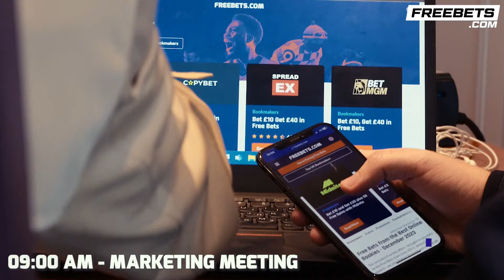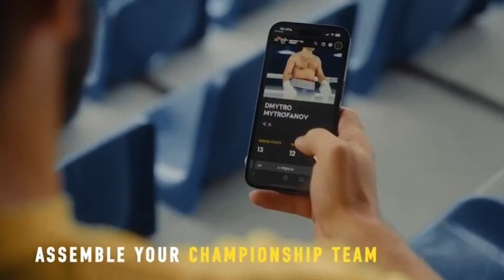Dave Coldwell GUTTED Reaction To Tyson Fury Postponement Vs Oleksandr Usyk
Boxing Social's Louis Hart spoke to Dave Coldwell, in association with Freebets.com. They spoke about the gutting postponement of Tyson Fury and Oleksandr Usyk, where they both shared their disappointment with the fight being off due to a cut from Tyson Fury.

0:00 Intro
0:30 Tyson Fury vs Oleksandr Usyk Off
2:30 Tyson Fury Conspiracies
4:00 What Should Oleksandr Usyk Do?
7:00 Does This Situation Suit Anthony Joshua?
9:00 Ending

🎲 | Bet £10, Get £30 in Free Bets and £10 in Free Spins with BetFred!

🟡 GET 100/1 ON FURY VS. USYK, Exclusively with PariMatch. | New Customers Only. Opt in, bet max £1 on Oleksandr Usyk OR Tyson Fury - To Win the Fight. No cash out. Enhanced odds paid in Free Bets, expire in 7 days. Offer valid from 10:00 UK time on 26/01/24 until 10:00 UK time on 05/02/24. Selected payment methods only. Click for T&Cs | Please gamble responsibly

🍻 | Will you be watching BuatsiAzeez and BennDobson this weekend? Enhance your viewing experience with a Forged Irish Stout and drink from your FREE Forged glass when you buy 24 cans! | Order by 4pm on Friday for Saturday delivery!

📲 | READY TO FIGHT with Usyk! Download the RTFight app now and find your boxing family!